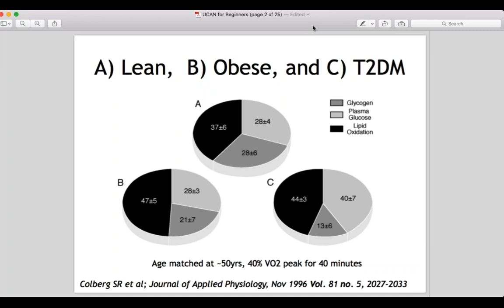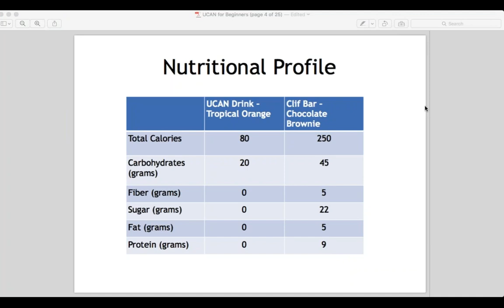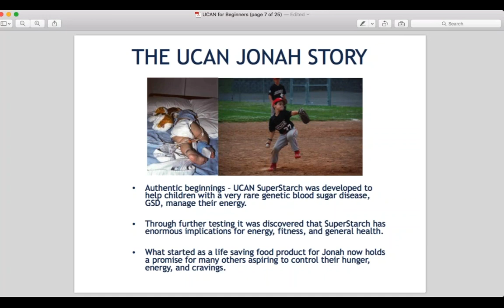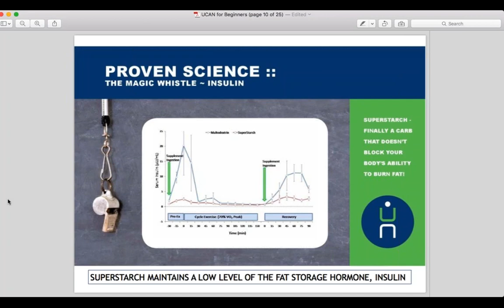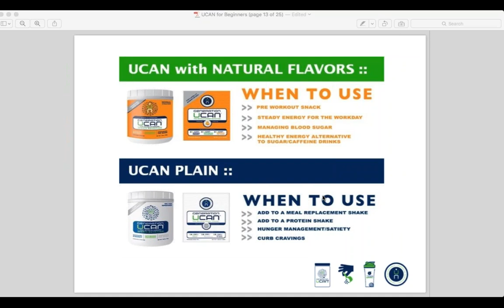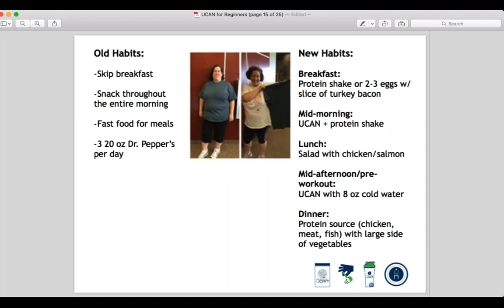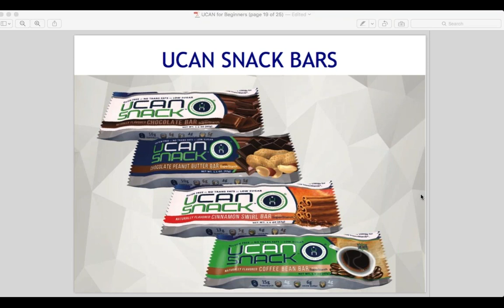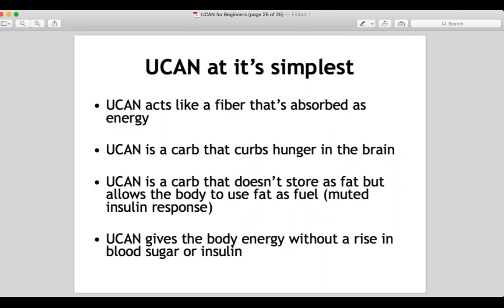UCAN for Beginners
Join us for a UCAN talk show and learn how to use our revolutionary nutrition if you're a beginner who's just starting to exercise.

UCAN is the ideal energy source to support your weight loss, health and fitness goals and delivers steady energy without sugars.

We'll discuss what factors new exercisers should focus on to achieve the best results and answer your questions on how to use UCAN for workouts, everyday energy, as a meal replacement and more!

This is a great chance for new UCAN users to get your questions answered and learn how to make UCAN work for U!